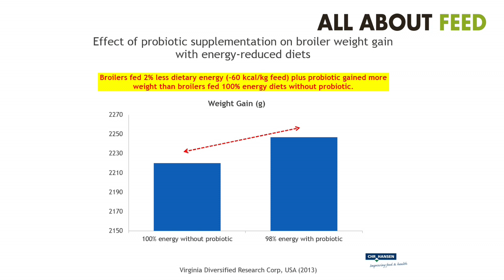The story behind probiotics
Since their introduction into the animal feed segment, probiotics have evolved as a promising feed additive. All About Feed recently visited Chr. Hansen, one of several companies with a range of probiotic products on the market, to find out the basics… What are probiotics, how can they be beneficial to livestock producers and what are the latest trial results? Gorm Bang Madsen was happy to explain all.